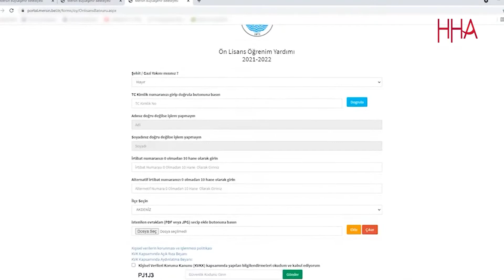Mersin Büyükşehir Belediye Başkanı Vahap Seçer ve ekibinden 7/24 Hizmet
Mersin Büyükşehir Belediye Başkanı Vahap Seçer ve ekibi hizmete doymak bilmiyor.